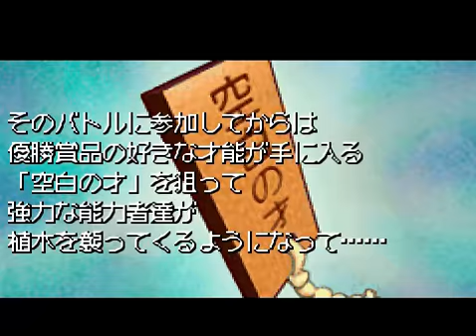うえきの法則 (GBA.JPN.2006..開発 バンプレスト.発売 バンプレスト)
この作品の起源は、漫画 (福地翼:2001) うえきの法則。
The origin of this work is, Manga (Tsubasa Fukuchi:2001) The Law of Ueki.